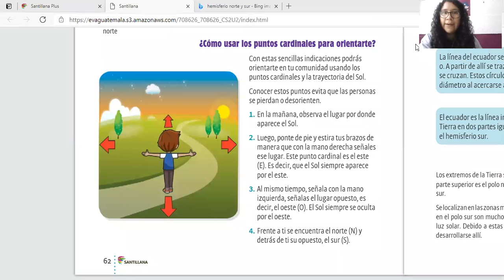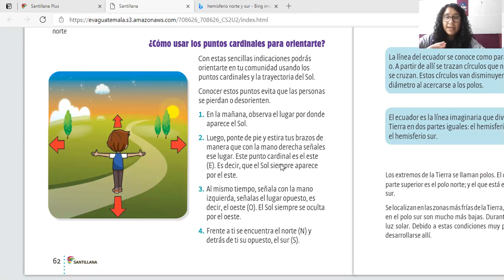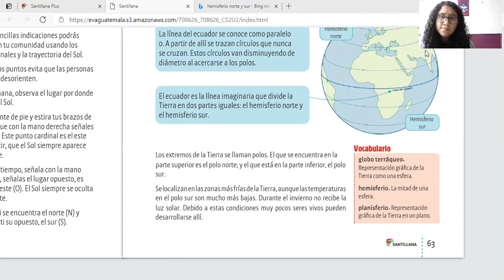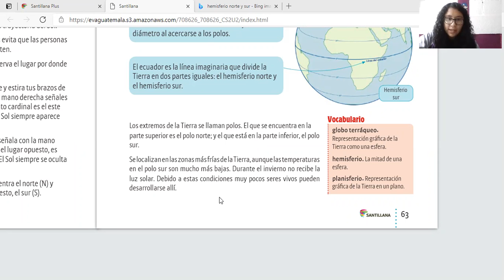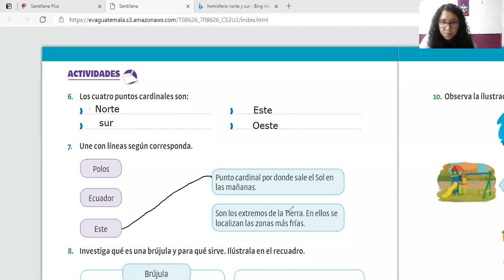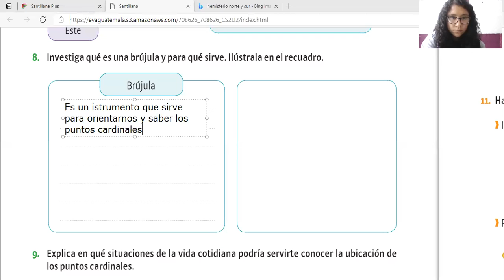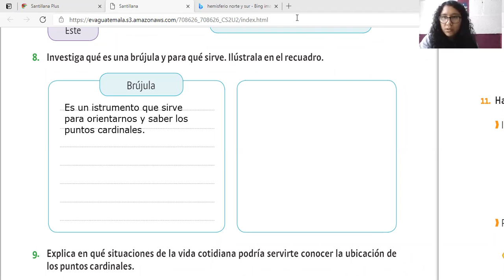2do Como usar los puntos cardinales para orientarnos